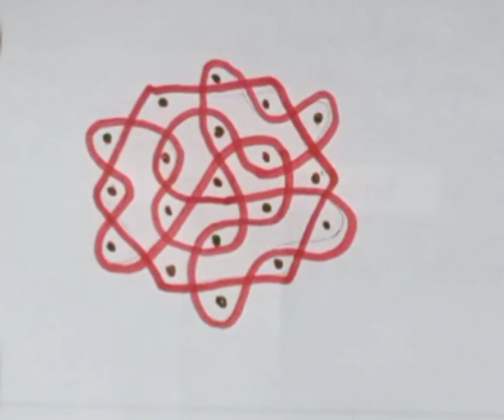Mini Apartment Sikku kolam